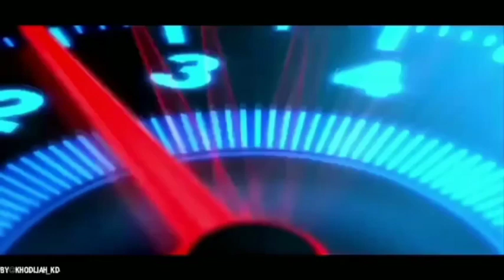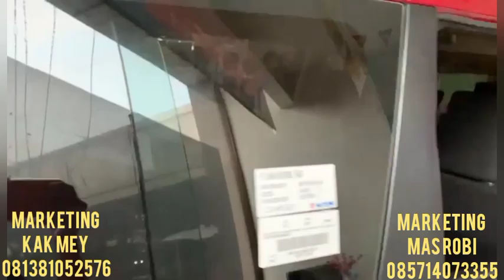Buruan... bawa mobil baru di suzuki mt haryono obral dan disconnya gila gilaan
RAFA ADITYA 99 MOBILINDO MOBIL BEKAS HARGA PEDAGANG SIAP ANTAR SELURUH INDONESIA

supaya chenel ini lebih berkembang dan lebih maju terimakasih

yang minat mobil bekas harga bakulan bajongan monggo merapat atau langsung call dan wa